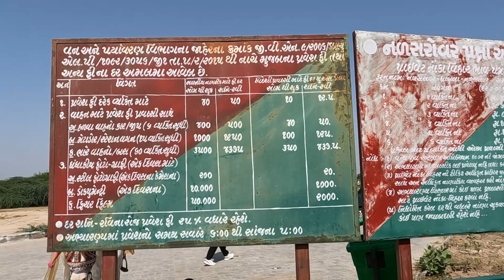Nal Sarovar Bird Sanctuary | Best Place to visit near Ahmedabad | Travel Syndrome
In this video, we have travelled to Nal Sarovar Bird Sanctuary. Nal Sarovar Bird Sanctuary, consisting primarily of a 120.82-square-kilometre lake and ambient marshes, is situated about 64 km to the west of Ahmedabad near Sanand Village, in the Gujarat.  You can visit this place for one day picnic.